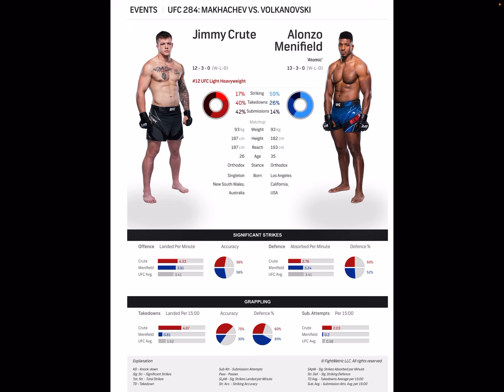Jimmy Crute vs Alonzo Menifield prediction